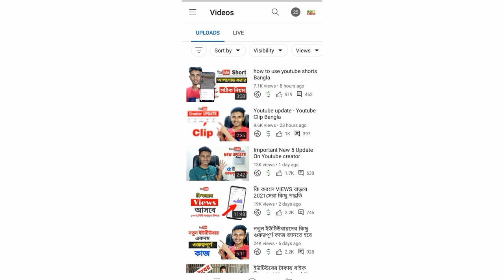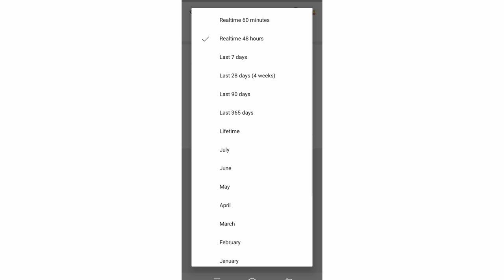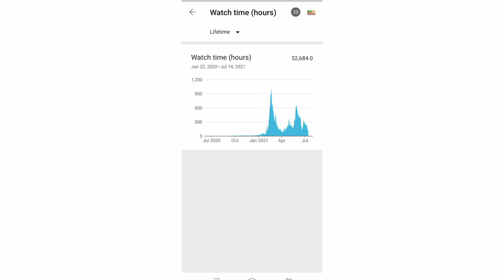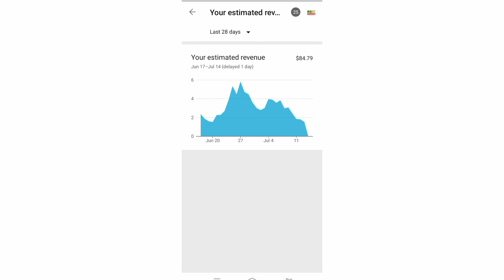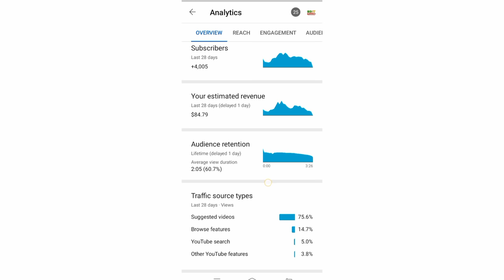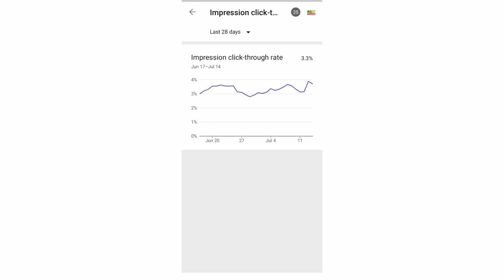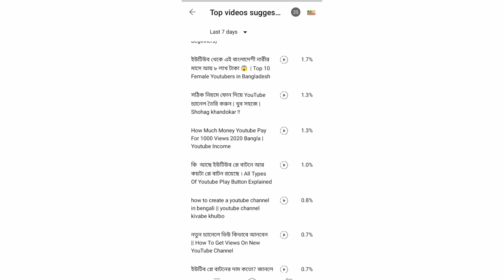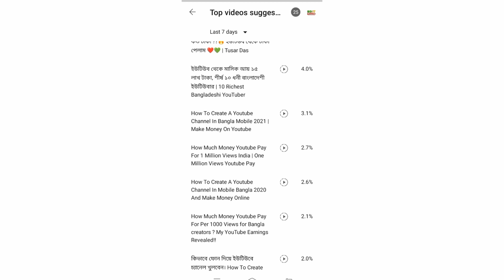ভিডিও কিভাবে ভাইরাল হলো আপনিও পারবেন | How To Viral On Youtube Video Right Strategy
Welcome my bd it touch channel

Thanks